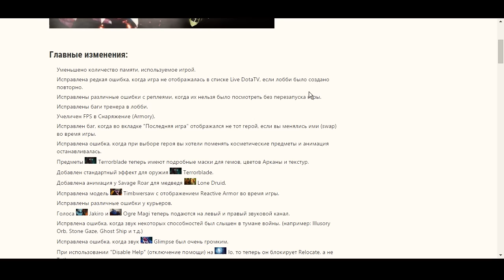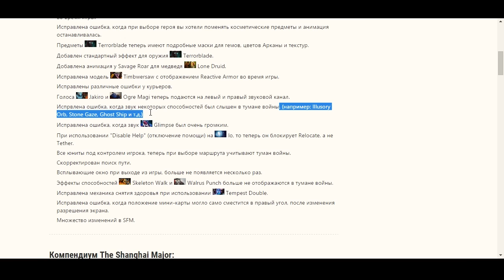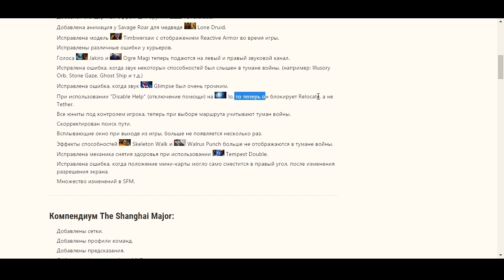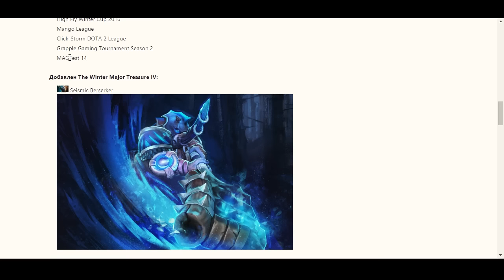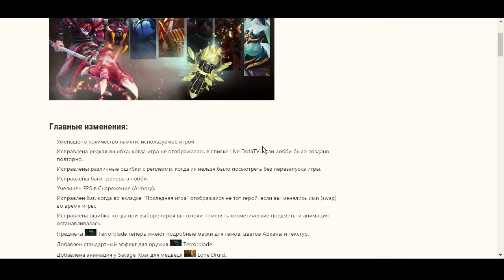Обзор обновления за 18.02.2016 (Dota 2), ~900МБ, ЗБС ПАТЧ!